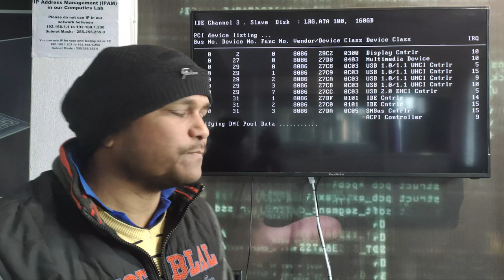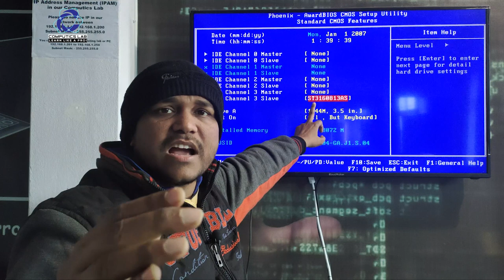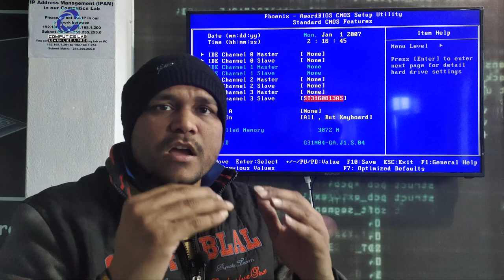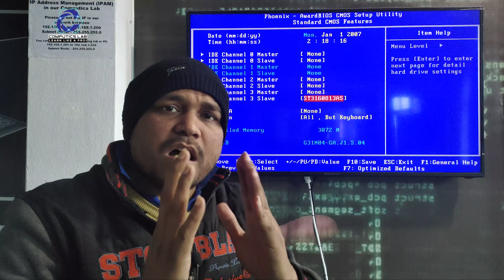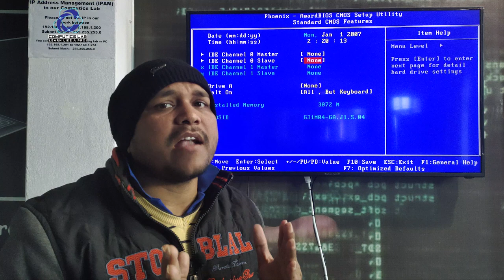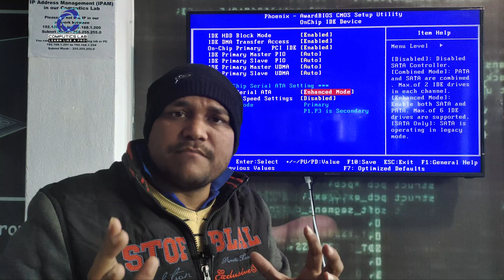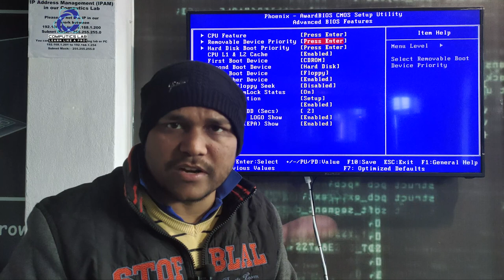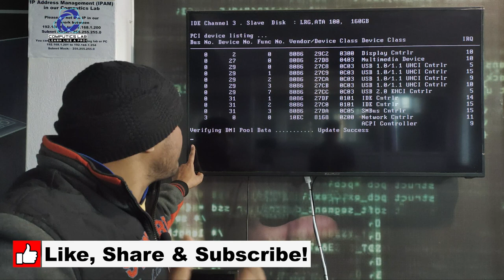How to fix Verifying DMI Pool Data... | What is verifying DMI Pool Data... Hardware Troubleshooting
In this video we are going to show you how you can fix the issue like Verifying DMI Pool data while starting the computer. Its very important to know that why this issue occurring. So please watch this video till the end and learn how to fix it.

ComputicsLab Team!!!